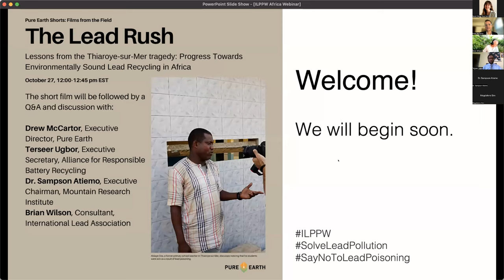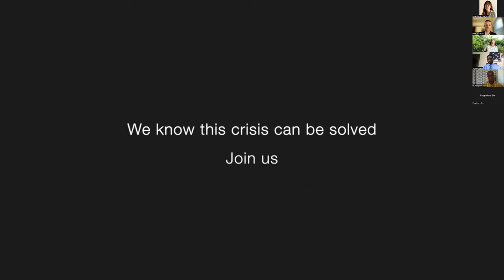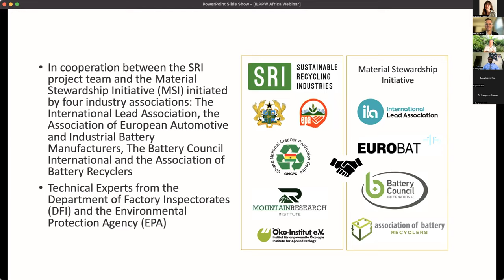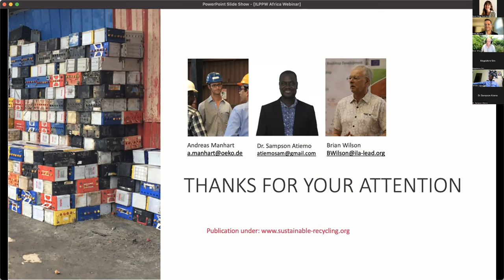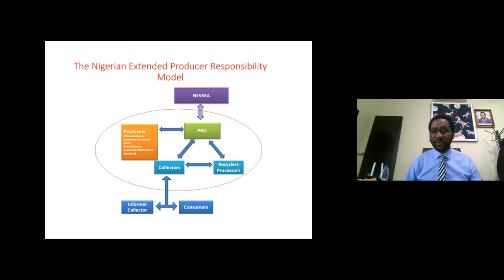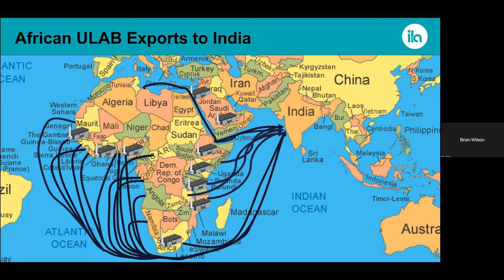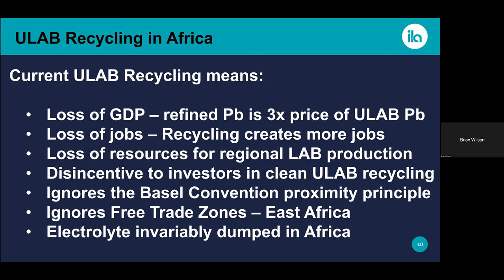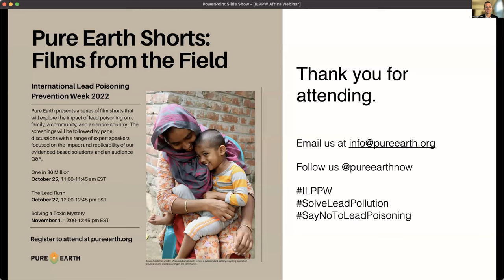The Lead Rush: International Lead Poisoning Prevention Week Webinar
Lessons from the Thiaroye-sur-Mer Tragedy: Progress Towards Environmentally Sound Lead Recycling in Africa

This webinar was part of Pure Earth's International Lead Poisoning Prevention Week Series, Pure Earth Shorts: Films from the Field.

Learn how through collaboration between government, the community, and industry, a formal lead smelter was created, and whether this can serve as a model for lead pollution interventions throughout Africa.

Featuring a screening of The Lead Rush, which follows the story of a community in Thiaroye-sur-Mer, Senegal, where 18 young children died in 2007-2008 as a result of informal battery recycling. Pure Earth and GAHP return to the village 13 years later to assess the sustainability of our environmental and health intervention.

Including a panel discussion with a range of expert speakers:
Drew McCartor (moderator), Executive Director, Pure Earth
Dr. Sampson Atiemo, Executive Chairman, Mountain Research Institute
Terseer Ugbor, Executive Secretary, Alliance for Responsible Battery Recycling
Brian Wilson, Consultant, International Lead Association